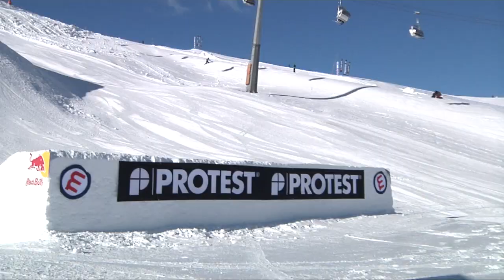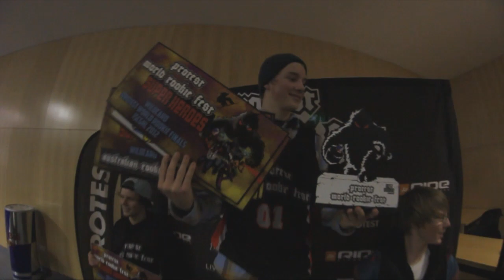TTR World Rookie Fest Livigno 2012 - Highlights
For the 8th time in a row Norway presented the best team at the Protest World Rookie Fest in Livigno, standing out as the most influent nation in youth competitive snowboard programs.  On the podium we also greeted riders from Italy, Switzerland, Czech Republic, Belgium and Poland.  The finals of this 3Star TTR slopestyle produced massive tricks and tons of style in the Mottolino Swatch Snowpark, perfectly shaped despite of the lack of snow and the storms of the last weeks: nothing can stop Mottolino resort in Livigno when the Black Yeti squad is awaited.

Norwegian ripper Ole Christian Hagen resulted best rider of the Protest World Rookie Fest 2012 in Livigno. The other male rookies on the podium were swiss talent Michael Scharer and Norwegian rising star Jonas Veddegjerde. The grom male section was dominated by the Norwegians who got the top 4 place. Mons Roislan turned out best under 14: start remembering this name.

Among the girls Polish Katarzina Rusin won in the rookies category, while  shredder Katerina Vojakova (Czech Republic) took first place among the groms.
Protest World Rookie Fest 2012 in Livigno was the best edition ever, with a great lifestyle program of activities including "Trip to Chile" and "Art of Flight" video premiere, a Yoga session and Bob Klein's workshop "Wanna be a Pro Snowboarder?" Further experiences counted a city contest at the new Cable Park, a wellness day at the Aquagranda SPA and, finally the unforgettable final party at Miky's Pub.